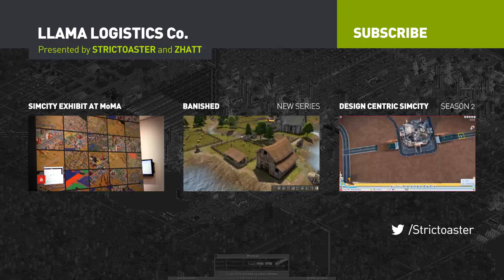Llama Logistics - EP 25 (OpenTTD)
In this series, Zhatt and I work together playing the transportation company "Llama Logistics Co" and we have 3 simple goals:
— Increase the population of our Capital City to 50,000.
— Service at least one of each types of the industries available.
— Build a rail main line that connects the north and the south of the region.

* OpenTTD is a free game and you can download it from it's official